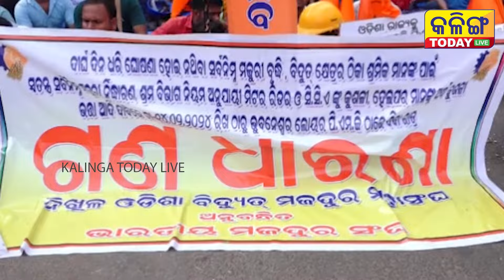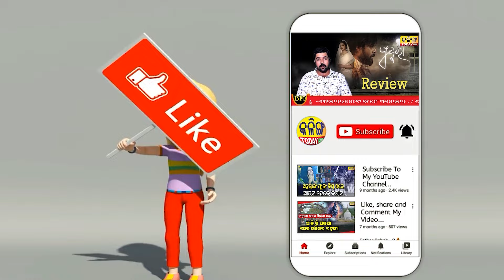ରାଜଧାନୀରେ ବିଦ୍ୟୁତ ଶ୍ରମିକଙ୍କ ବିଶାଳ ରାଲି ।